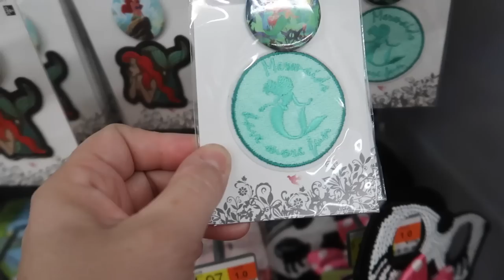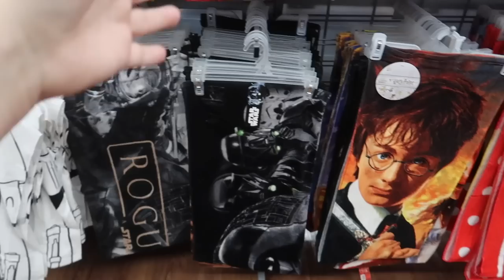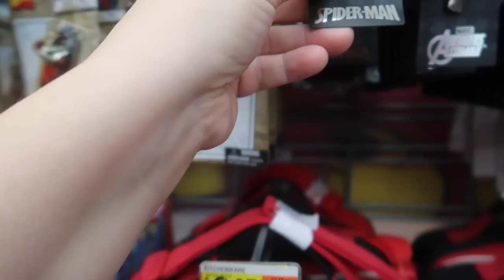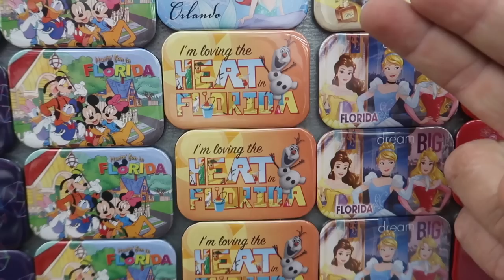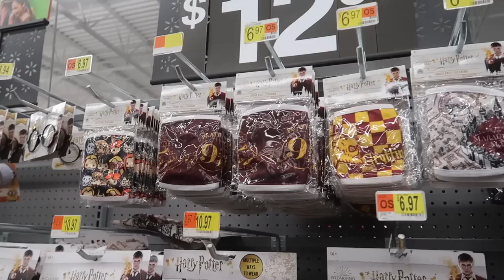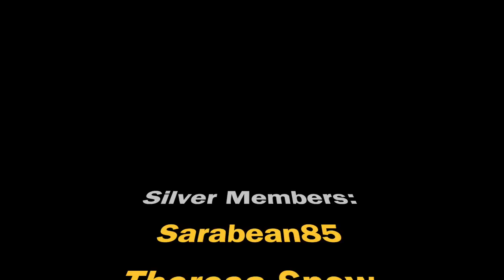Walmart - February 2021 Tour - New Disney Merch!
We find new Disney merch, and just play around in the store! Jen is super sad that a spirit jersey doesn't come in her size (sad face). Then we have some fun In the tourist section! Follow along!